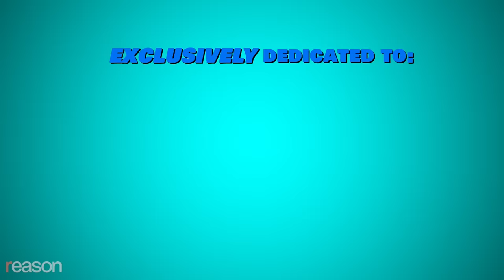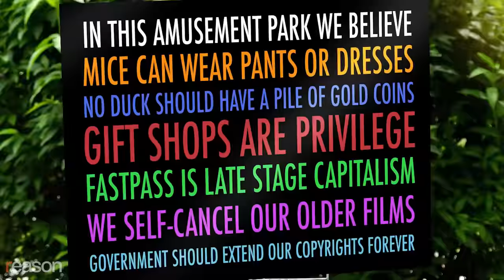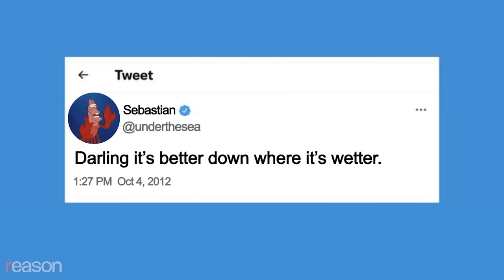Democratic Disney vs. Republican Disney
Tired of Disney not bending to their partisan sensibilities, two politicians update their theme parks.

Photo Credit: John Angelillo/UPI/Newscom; Robert Ng/SCMP/Newscom; Nick Morris/ZUMApress/Newscom; flickr, Justin Ennis; Anthony Behar/Sipa USA/Newscom; Image Press Agency/Sipa USA/Newscom; Jennifer Lynn flickr; flickr, Jeremy Thompson; ALLIE GOULDING/TNS/Newscom, Xinhua News Agency/Newscom; Flickr, Daryl Mitchell; Flickr, harshlight; Flickr, Ken Lund; PJA/Paul Jacobs/WENN/Newscom

Starring Andrew Heaton and Austin Bragg; written by Heaton, Bragg, and Meredith Bragg; Produced by Meredith and Austin Bragg; edited by Austin Bragg.